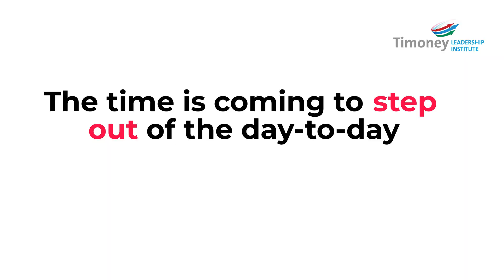2024 Advanced Leadership Programme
The 2024 Advanced Leadership Programme brings together 40 leaders from across the island of Ireland to explore and learn together how to lead in a better way, building more sustainable organisations and contributing to a better society for all.

Delivering world-class Executive Education on the island of Ireland

Timoney is an Associate School of IESE Business School